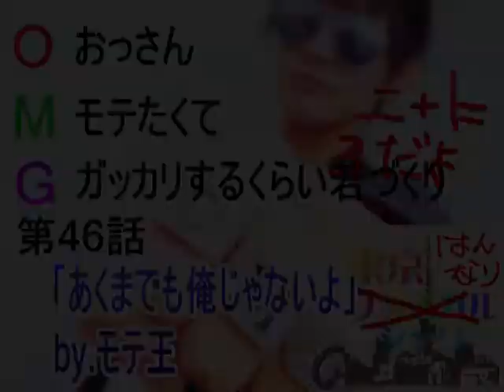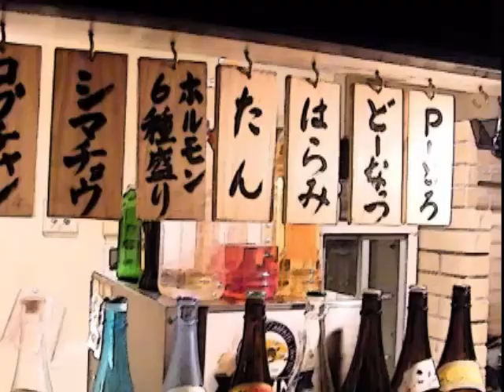黒猫のあしあと 2月24日放送分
ゲストに堀川ひとみさんをお迎えして放送いたします。

前半：黒猫のあしあと
後半：レシピミキサー